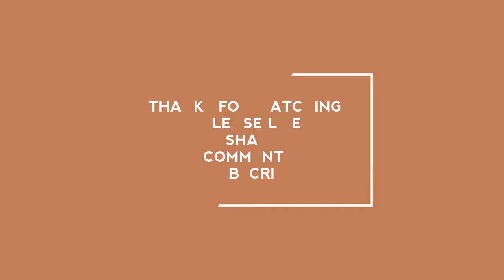Coconut Chutney For Rice||kobbari pachadi||కొబ్బరి పచ్చడి ఇలా చేసి చుడండి రుచిగా ఉంటుంది.